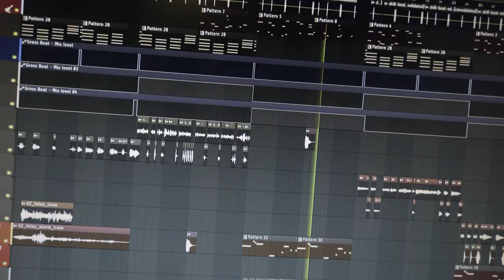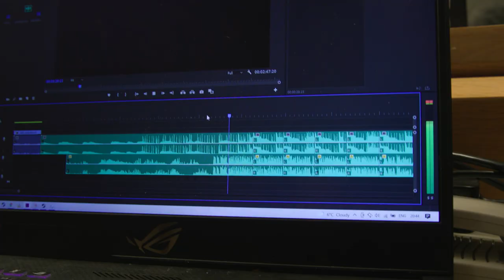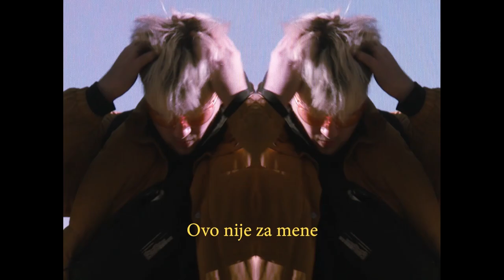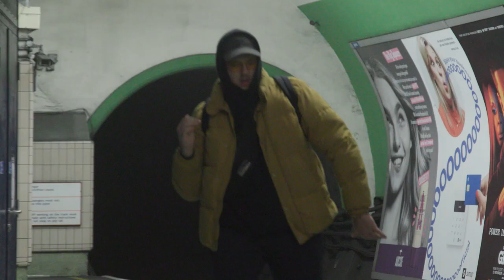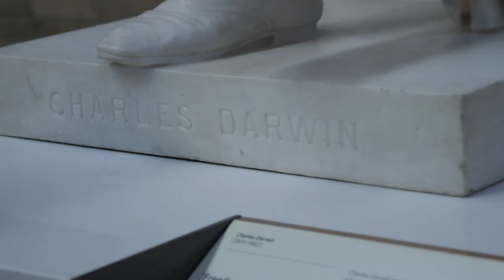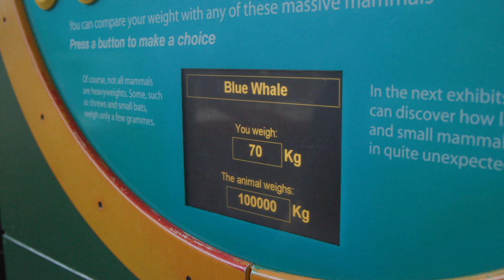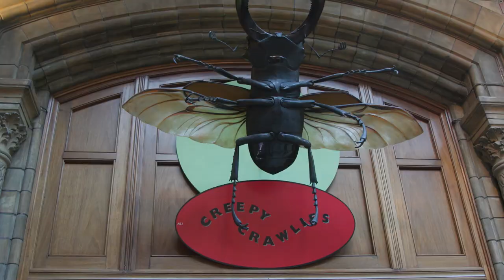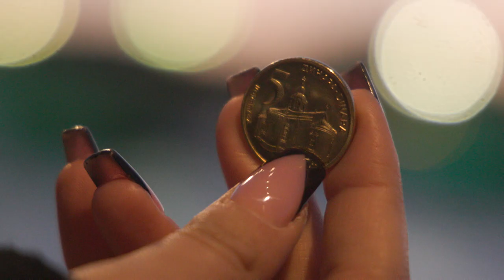Prvi Susret sa Plavim Kitom!! London